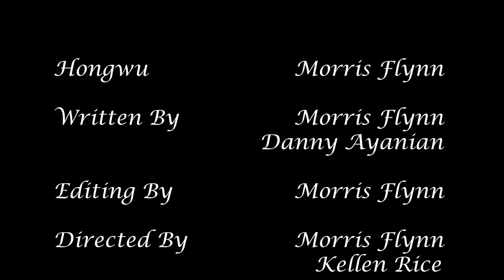How a Peasant Became the Emperor of China - The Founding of the Ming Dynasty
My Term 2 project for AP World History about the Ming Dynasty highlighting the early life of Hongwu/Zhu Yuanzhang and how he came to be emperor in the form of a TED Talk.